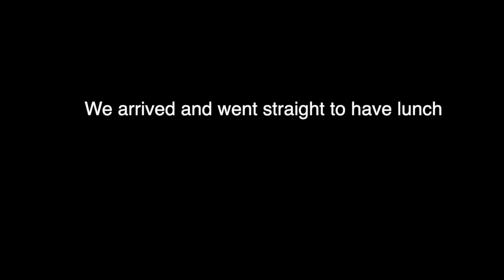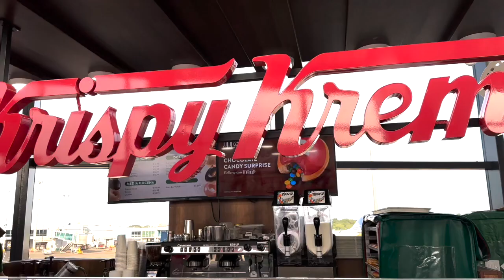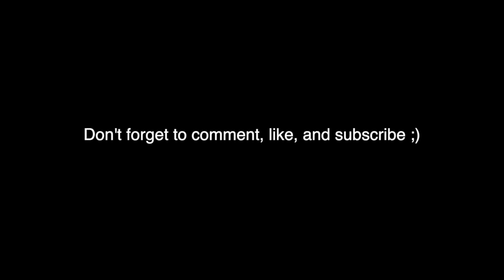Journey back home: Rediscovering Venezuela with my fiancé.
So i went back home and i had several mixed feelings because I felt like I have lived there my whole life but once I got there It was like I was a complete stranger to it... showing my fiance what I thought i knew was hard, i came to the realization that that was not my home anymore, but it was still the place i came from. Mixed emotions all around but overall i felt consistently happy, and that was all that i wanted. Sorry that it took me so long to get back to editing on youtube, but I have lots of content recorded and I cant wait to upload it all.

ALSOOO!!! MY ACTIVEWEAR BRAND @wear.sage IS NOW LIVE ONLINE SO YOU CAN GO CHECK IT OUT AND SHOP!!